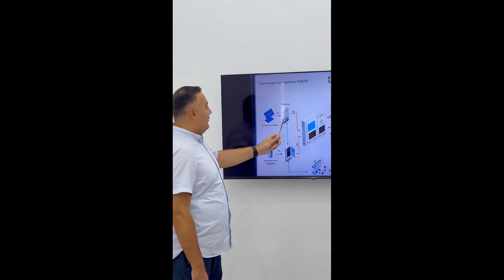TASH ENERGO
Uzasiaexport platform
Founded in 2022, IT EXPORT ASEAN LLC
Also known as Uzasiaexport platform is leading comprehensive B2B e-commerce platform which is located in Tashkent, Uzbekistan at the heart of Central Asian continent, with convenient transportation and leading technology.
Source quality products Made in Uzbekistan
Find reliable Uzbek suppliers, Manufacturers, Factories, even Craftsmen, Wholesalers & Exporters on the leading B2B sector. Uzasiaexport platform has been doing business in more than 10 Asian countries around the world.